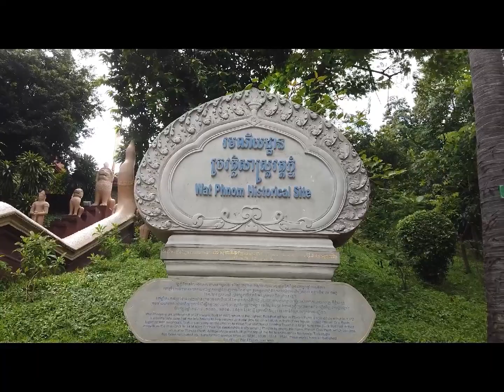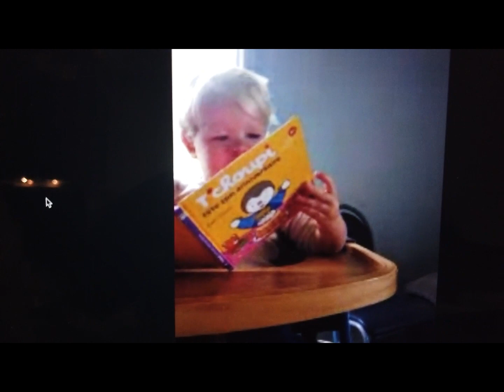Mon premier Pchum ben à Phnom Penh.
Aujourd'hui, jour férié pour les Khmer, on célèbre la fête des morts...
Je trouve mon canapé lit 🛌!!!

Synopsis:
- Entretien en Visio le 28 juin
- Signature de la lettre d'embauche le 1 juillet
- Mariage le 6 Aôut
- Arrivée de bébé 2 le 18 Aôut
- Location de la maison le 13 septembre
- Aller simple pour Geoffrey le 16 Septembre.

Suivez nos démarches, étapes pour ce changement de vie à 10.000kms avec deux enfants !

Si vous avez des questions sur l'expatriation au Cambodge, laissez nous un commentaire, nous vous répondrons.

A très vite les Pigeonneaux.